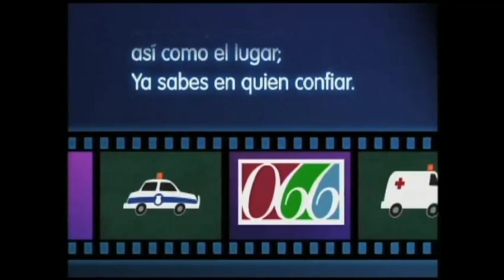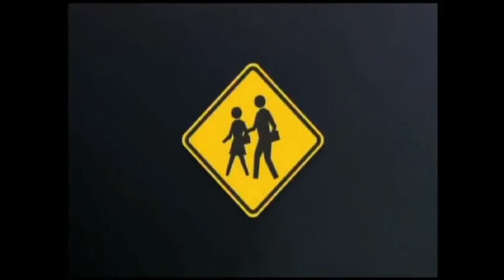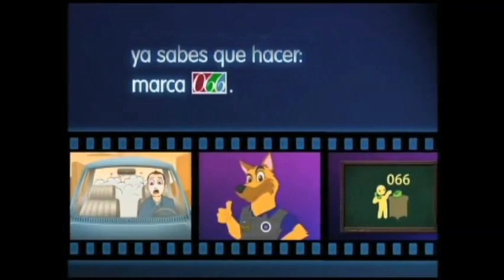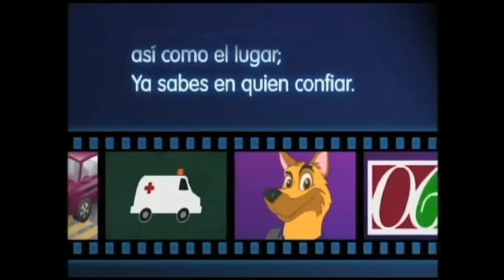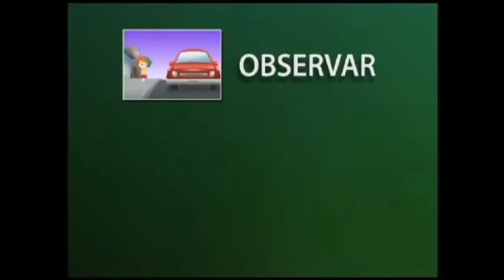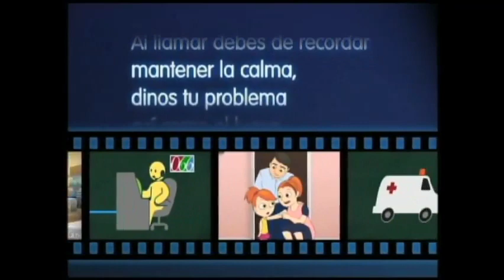el agente pepe decubir ‐ Hecho con Clipchamp